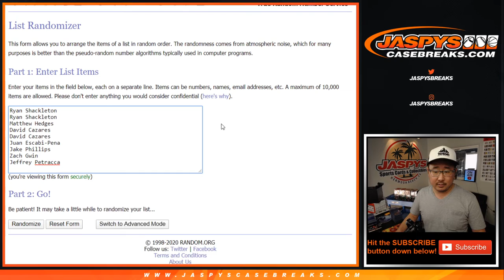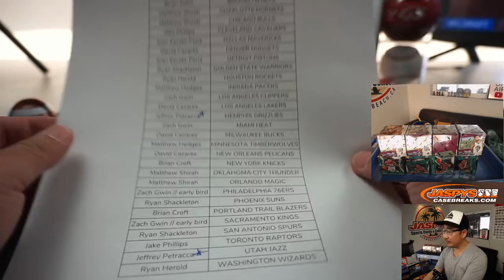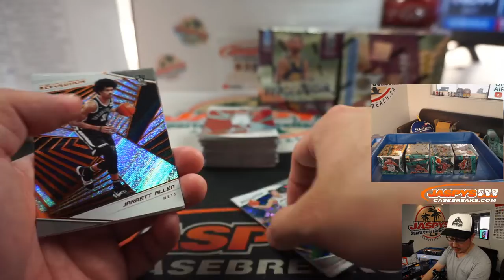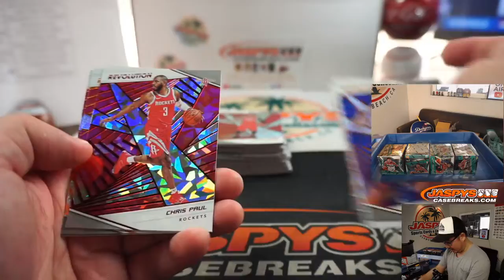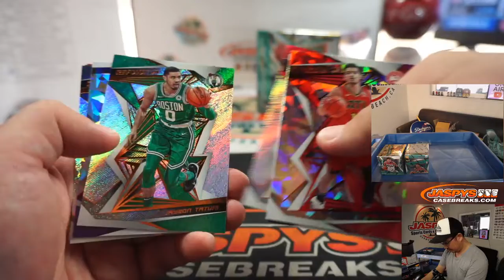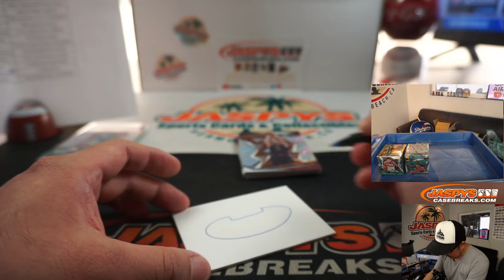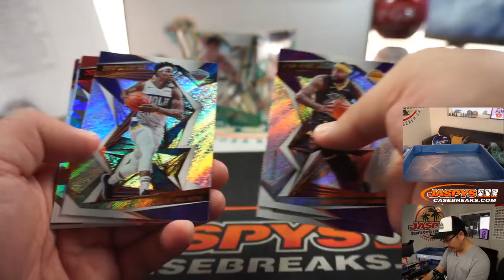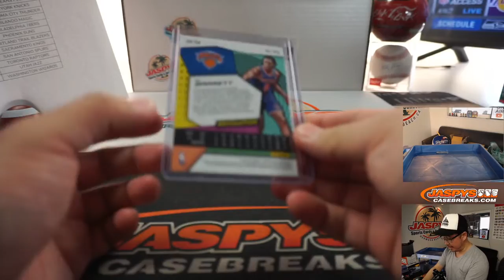Tu, 05.19.20 || 8Box (CNY) RT #2 || 2018-19-20 Panini Revolution Basketball (NBA)